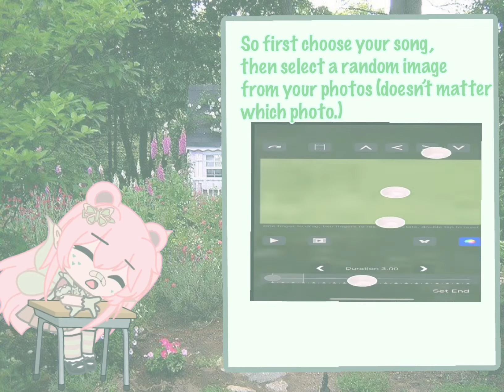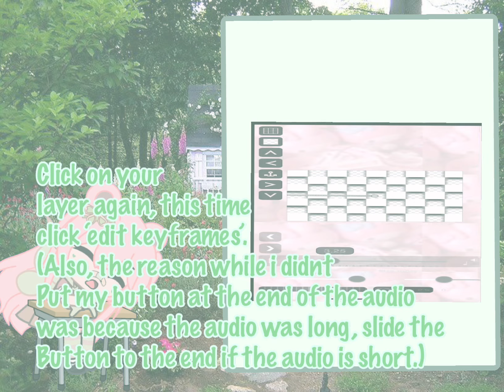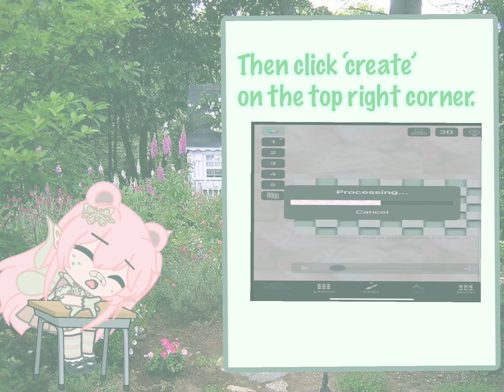|TUTORIAL| How to make simple backgrounds on videostar 💫🌙 [IOS ONLY)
💫🌙🌱 Hi, in this tutorial I’ll be teaching you on how I make simple backgrounds on videostar !

🎀🌙: Apps used:
🌙💫Video star.

Tutorial Gacha
Videostar tutorial
Tutorial videostar
Vsp tutorial
tutorial vsp
Videostar
vsp
Gacha
Tutorials
How to make a simple background
Vsp background
Gacha tutorial